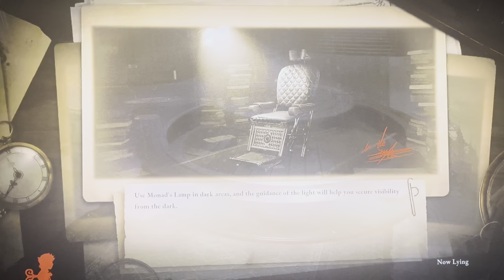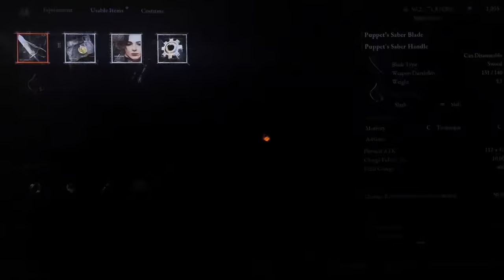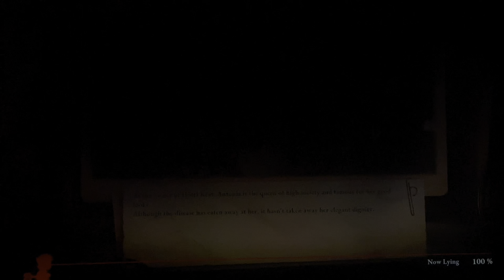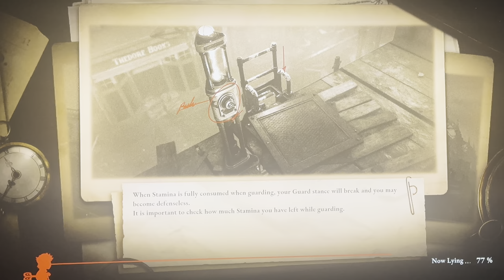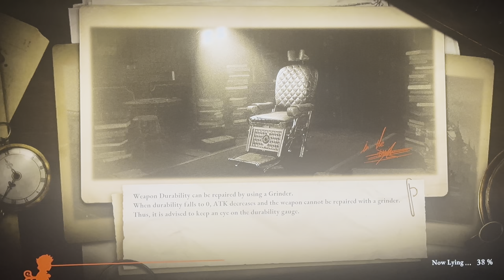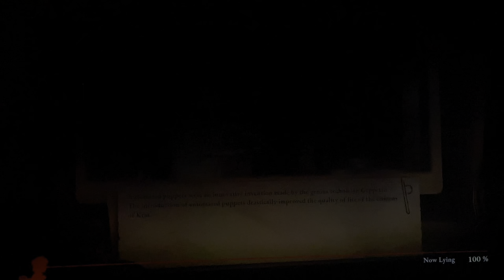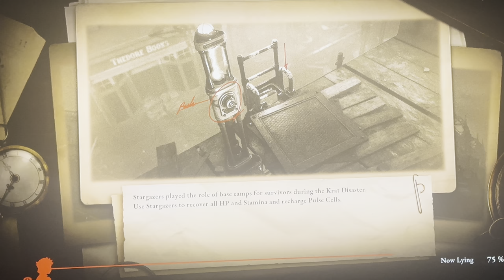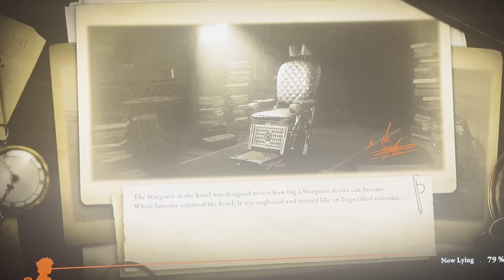thought this was the start of the game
thought this was the main game